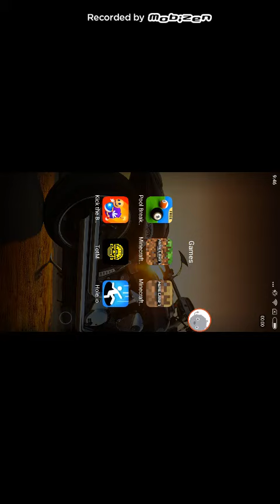14 Juli 2019